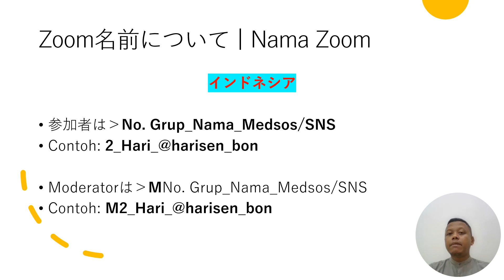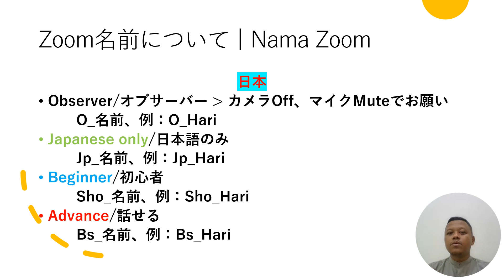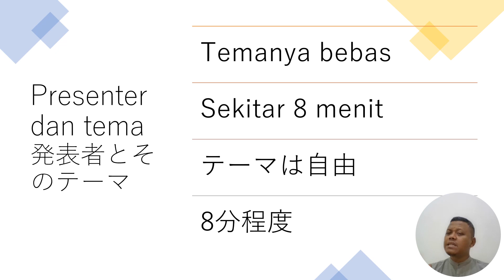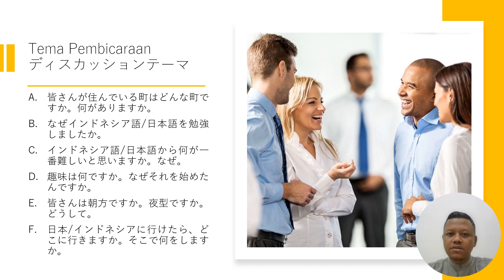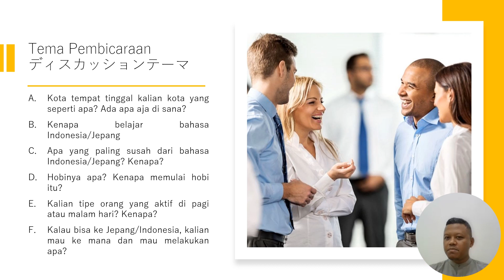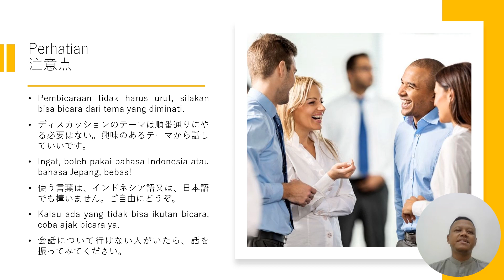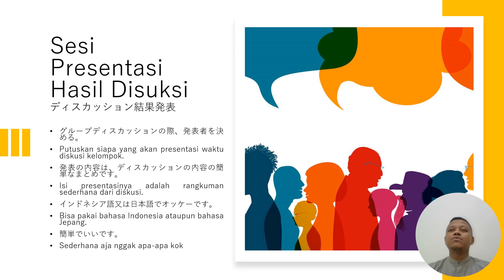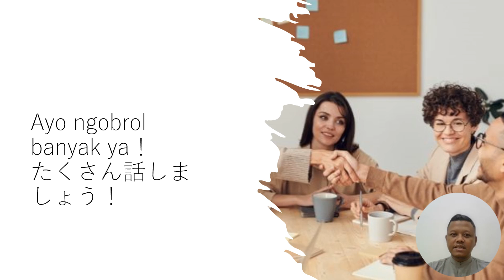2023年6月25日交流会・発表会の解説動画 | Video Penjelasan tentang Pelaksanaan Koryukai/Happyokai 25 Juni 2023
2023年6月25日交流会・発表会の解説動画 | Video Penjelasan tentang Pelaksanaan Koryukai/Happyokai 25 Juni 2023

2023年6月25日、日本時間18時から
25 Juni 2023 dari jam 4 sore waktu Indonesia

ディスカッションテーマ｜Tema diskusi
1. 皆さんが住んでいる町はどんな町ですか。何がありますか。
Kota tempat tinggal kalian kota yang seperti apa? Ada apa aja di sana?

2. なぜインドネシア語/日本語を勉強しましたか。
Kenapa belajar bahasa Indonesia/Jepang

3. インドネシア語/日本語から何が一番難しいと思いますか。なぜ。
Apa yang paling susah dari bahasa Indonesia/Jepang? Kenapa?

4. 趣味は何ですか。なぜそれを始めたんですか。
Hobinya apa? Kenapa memulai hobi itu?

5. 皆さんは朝方ですか。夜型ですか。どうして。
Kalian tipe orang yang aktif di pagi atau malam hari? Kenapa?

6. 日本/インドネシアに行けたら、どこに行きますか。そこで何をしますか。
Kalau bisa ke Jepang/Indonesia, kalian mau ke mana dan mau melakukan apa?